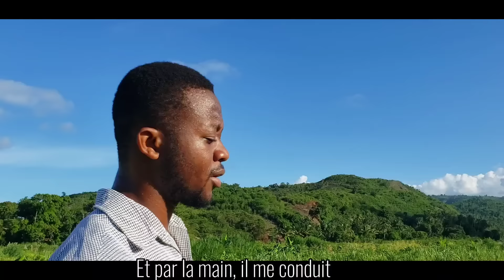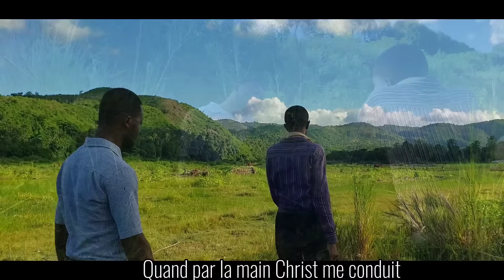Les 3 choses que j'ai apprises grâce à IL ME CONDUIT _ 89 FRANCAIS CE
Quand je marche dans la vallée de la mort, je ne crains aucun mal. Car tu es avec moi. Ta houlette et ton baton me rassurent.